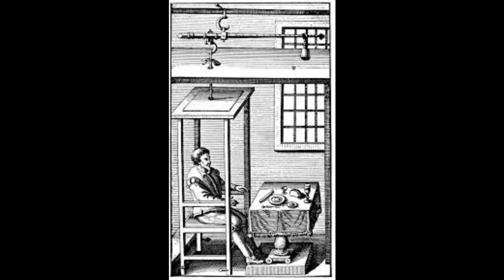PHI: A Voyage from the Brain to the Soul - by Giulio Tononi - Part 2 - PROLOGUE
Bitcoin Address: 1G6H3S6DtzLDAkR3d62JxYS4Qzu7Q17heA
Ethereum Address: 0xb1b0e9c474456a1bd12ff10bbe8e2cfd44bf4ada
Dash Address: XjwSDEZmxZKxN1WxSZKzBF5s1TWyhExGKB
Ethereum Classic Address: 0xb74ece6f7620cd8246e481f3e47009ac4b4e6113
Litecoin Address: LR4K4tuYoZzSerVT4AtLjm9k6W5C39bWoi

Giulio Tononi is a neuroscientist and psychiatrist who holds the David P. White Chair in Sleep Medicine, as well as a Distinguished Chair in Consciousness Science, at the University of Wisconsin.

Tononi was born in Trento, Italy, and obtained an M.D. and a Ph.D. in neurobiology at the Sant'Anna School of Advanced Studies in Pisa, Italy.
He is an authority on sleep, and in particular the genetics and etiology of sleep. Tononi and collaborators have pioneered several complementary approaches to study sleep:
genomics
proteomics
fruit fly models
rodent models employing multiunit / local field potential recordings in behaving animals
in vivo voltammetry and microscopy
high-density EEG recordings and transcranial magnetic stimulation (TMS) in humans
large-scale computer models of sleep and wakefulness
This research has led to a comprehensive hypothesis on the function of sleep (proposed with sleep researcher Chiara Cirelli), the synaptic homeostasis hypothesis. According to the hypothesis, wakefulness leads to a net increase in synaptic strength, and sleep is necessary to reestablish synaptic homeostasis. The hypothesis has implications for understanding the effects of sleep deprivation and for developing novel diagnostic and therapeutic approaches to sleep disorders and neuropsychiatric disorders.
Tononi is also a leader in the field of consciousness studies, and has co-authored a book on the subject with Nobel prize winner Gerald Edelman. He developed the integrated information theory (IIT): a scientific theory of what consciousness is, how it can be measured, how it is realized in the brain and, why it fades when we fall into dreamless sleep and returns when we dream. The theory is being tested with neuroimaging, TMS, and computer models. His work has been described as "the only really promising fundamental theory of consciousness" by Christof Koch.